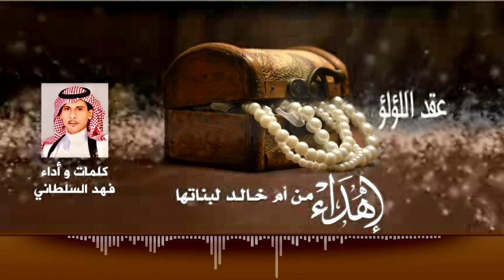عقد اللؤلؤ || كلمات وأداء || فهد السلطاني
ولا تحرمني من دعمك بالنشر والايك والاشتراك و المفضلة ❤️
الصفحة الرسمية لاستيديو التميز على الفيس بوك
Official Page For Studio Altamaez on Facebook
Follow us on | تابعنا على
رابط مباشر الى الواتس آب ►